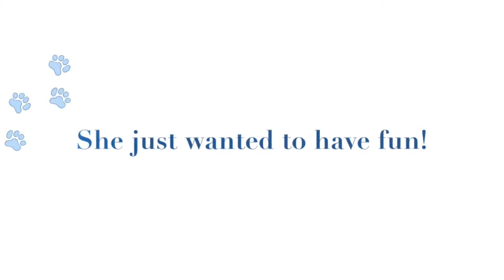Darla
Darla the movie. a story about a Weimaraner.